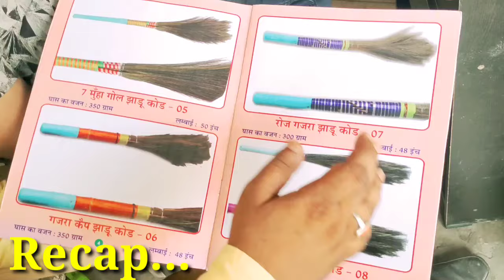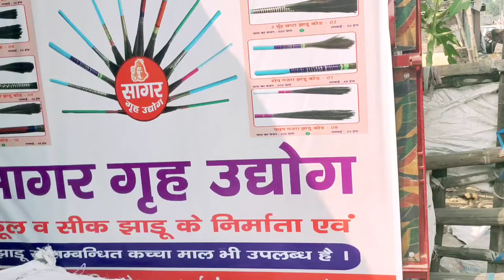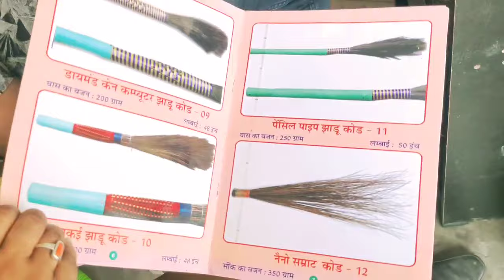ना दुकान और ना ही मशीन घर से शुरू करे बिजनेस| Work from home in Gorakhpur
अब गोरखपुर में करे खुद का रोजगार बिना किसी लागत के और कमाए रोज का  700रु| Broom Making Business|

Address:-
सागर गृह उद्योग
  चकिया घाट शिवमन्दिर के पास हबर्ट बंधा बसंतपुर गोरखपुर

वीडियो बनवाने के लिए केवल वाट्सअप करे

Cover Topic:-
झाड़ू का यह सही प्रयोग करता मां लक्ष्मी को प्रसन्न
होता है धन का लाभ
how to start broomstick manufacturing
business
kucha ka businesses kaise kare

jhadu ka wholesale kaise karen
झाड़ू का बिजनेस कैसे शुरू करें
जड़ों मार्केट गोरखपुर
jhadu market gorakhpur
low investment high profitable business
jhadu kaise banta hai
rojgar in Gorakhpur
business
business idea, small business ideas
bigness idea
बिजनेस आइडिया
 trading, wholesale
jadu ka business
broom making at home
 jhadu kaise
jhadu kaise banate hain
 jadu ka bignesh
business ideas
broom making business
broomstick business
new business ideas
work from home in Gorakhpur
home based business in Gorakhpur
letest business ideas 2022
laghu udyog Gorakhpur
small business ideas
latest new business ideas
gorakhpur me rojgar
broomstick business Gorakhpur